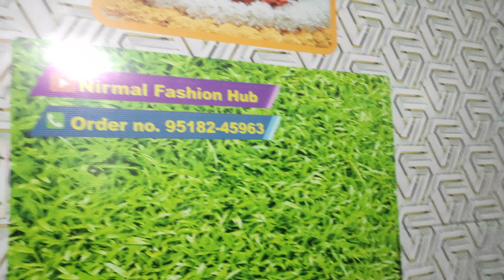new shop decorations 🎀